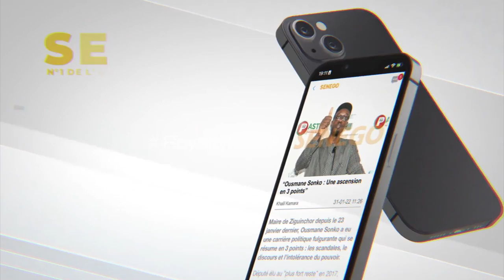Présidentielle 2024: Queen Biz pdte d'une Nouvelle alliance politique NAC